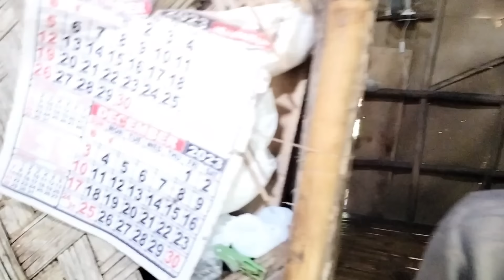NATAKOT AKO KAUSAPIN SI NANAY CLARITA DAHIL TATLO NA DAW ANG NAPATAY NIYA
Natakot ako kausapin si nanay Clarita dahil tatlo na daw ang napatay niya isang  67yrs old na lola

I hope you learned something about this video